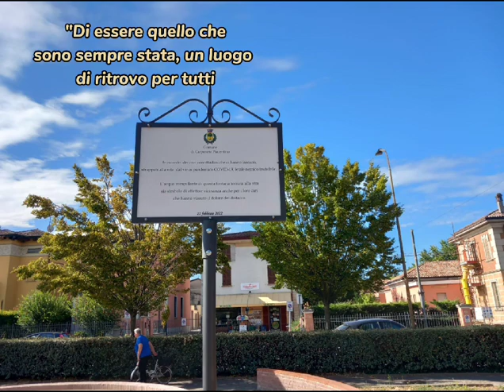La Fontana dei Giardini a Carpaneto Progetto QR Code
Il video è stato realizzato nell'ambito del percorso partecipativo "QR-Code per la narrazione partecipata dell’Unione Valnure Valchero".